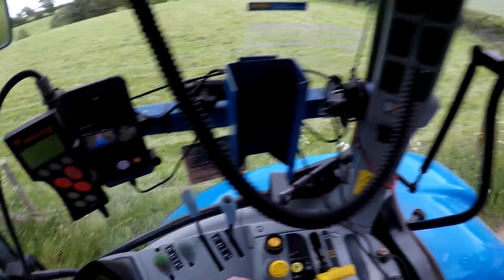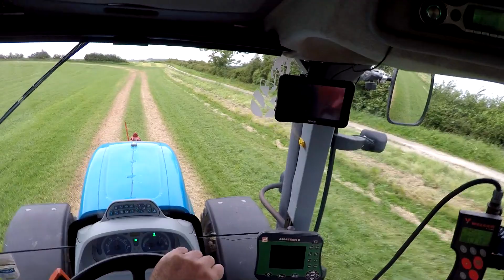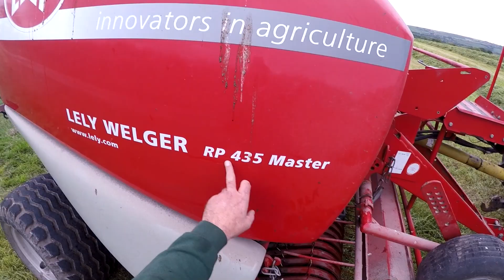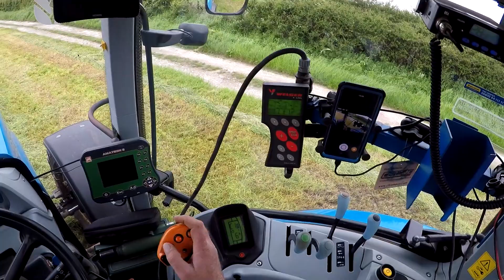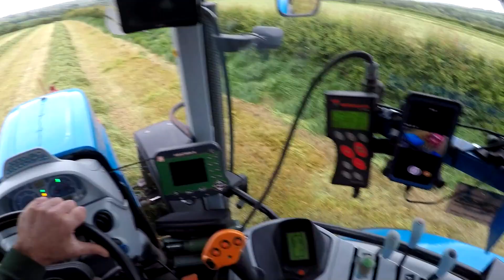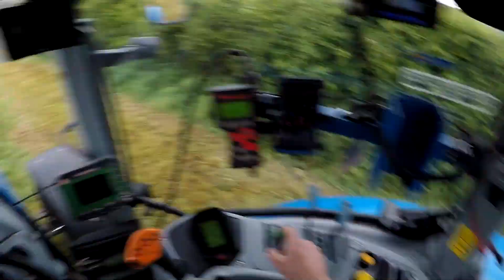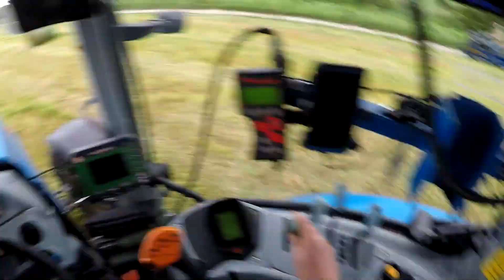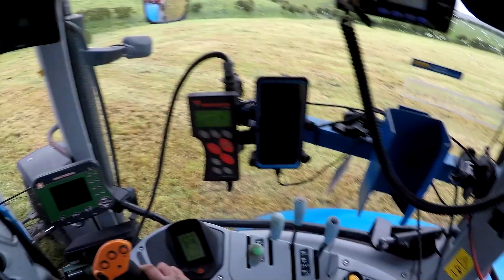Welger Baler First Day Out In First cut